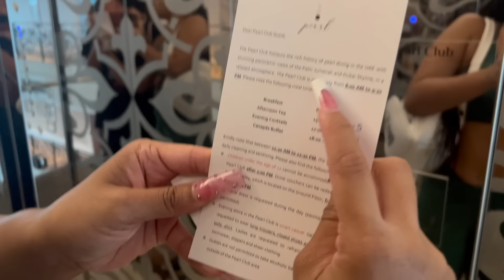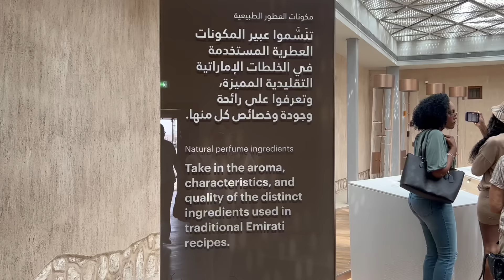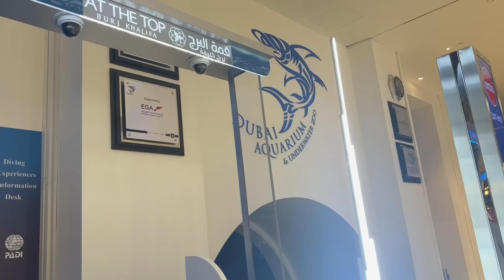DUBAI VLOG Part 2 | Desert Safari, Mosque, Royal Castle, Yacht + more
I know I am late on the part 2 lol but here it is! I enjoyed my trip, but I definitely recommend not going in the summer time. It is SUPER HOT. The hummidity was crazy but I enjoyed it and will definitely go back during like the fall. Let me know what other things you would like to see posted on my channel.